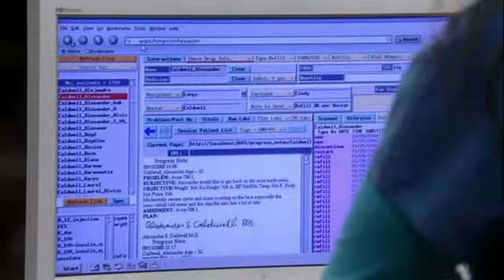Scrubs 1202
Robin learns of Lisa's "confession" and decides to see it for herself.  When Robin confronts Lisa, Nicholas takes Lisa's side and Robin appears to be the crazy one, again.